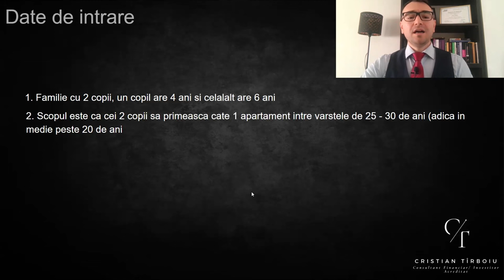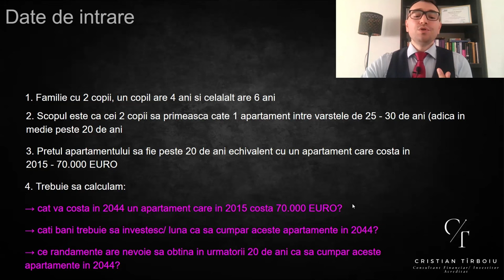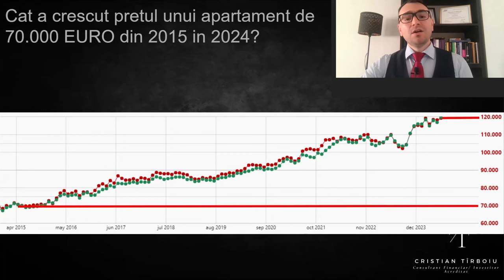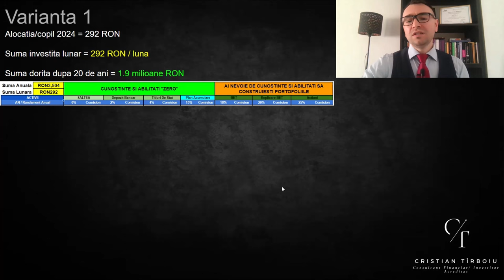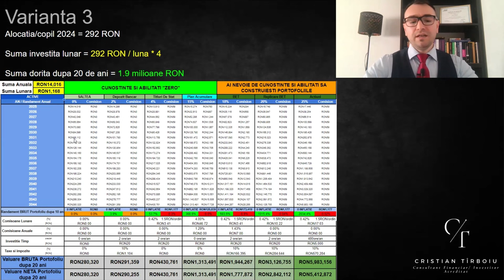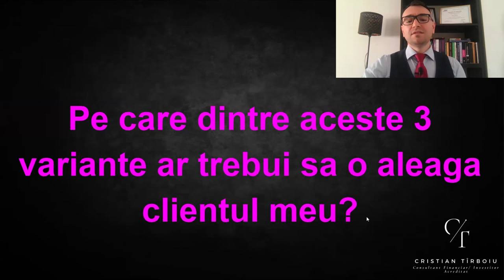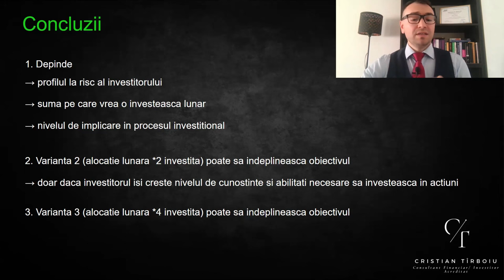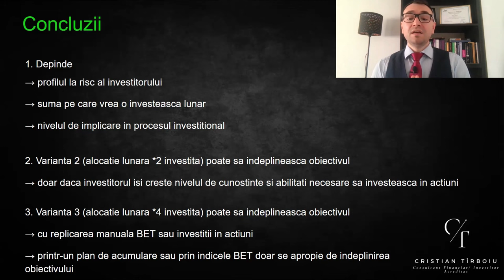Cât va costa un apartament peste 20 de ani?